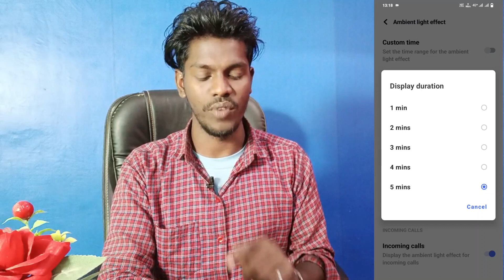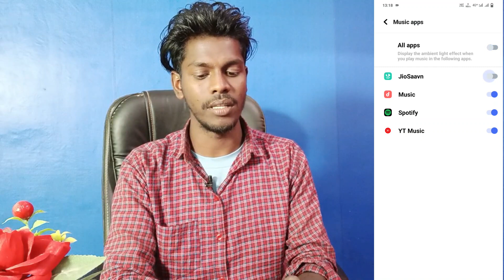vivo v27 music light effect setting | how to music light effect setting vivo v27